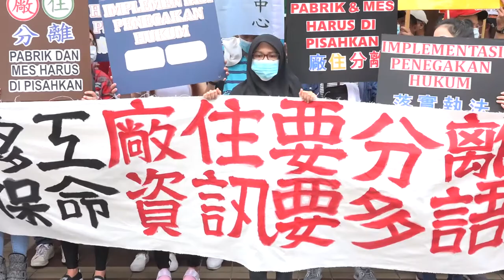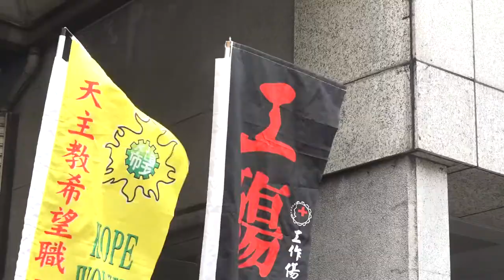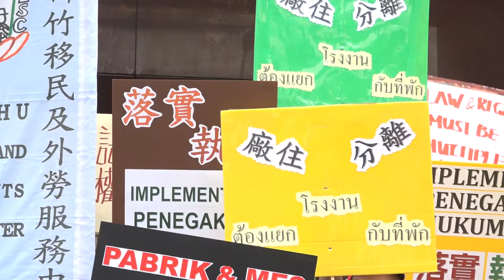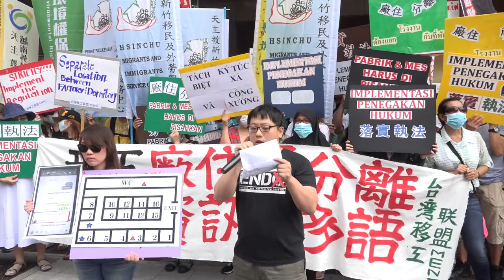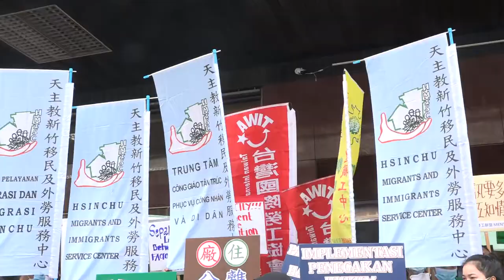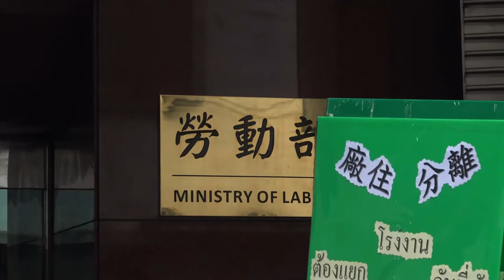2018.05.23 敬鵬大火300人宿舍只有1出口 移工團體盼廠、住分離